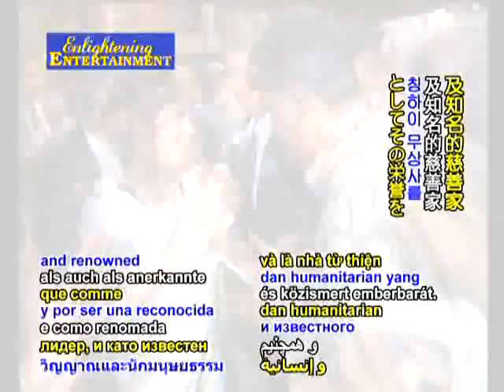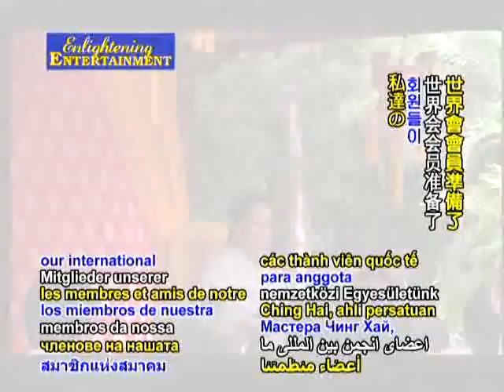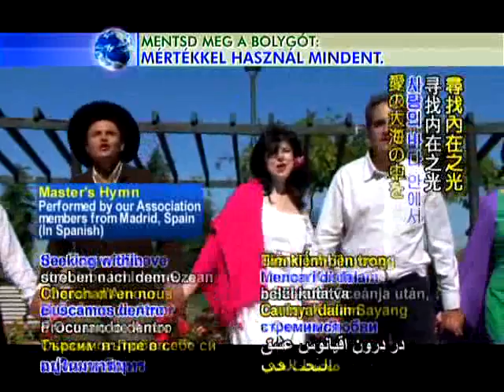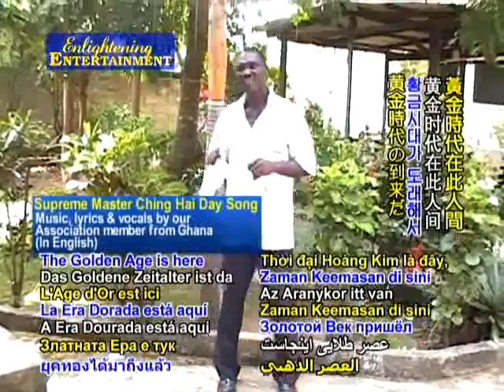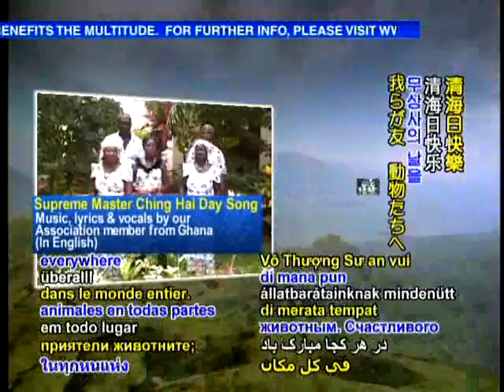庆祝清海日十五周年节目表演10 25 2008(a)